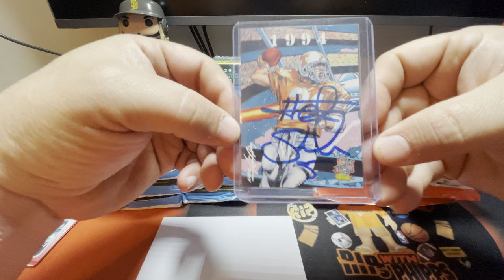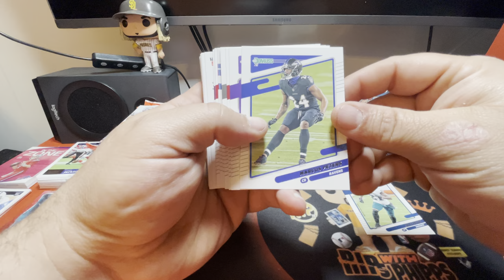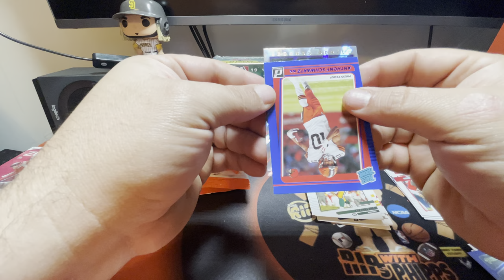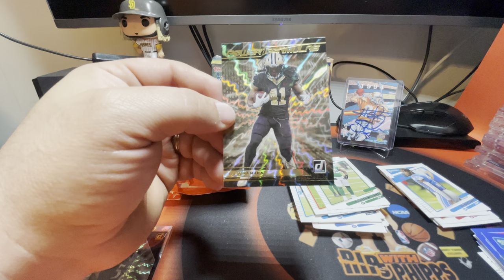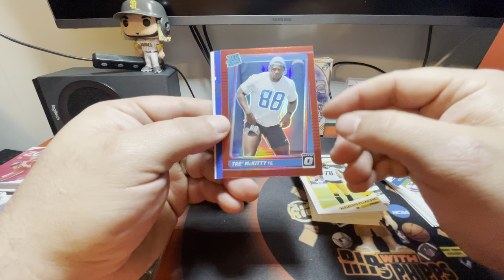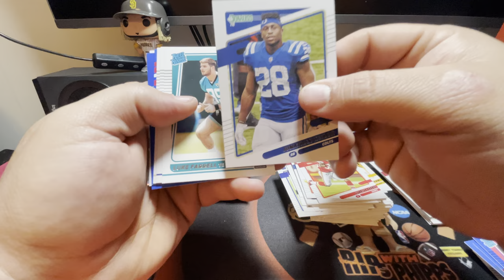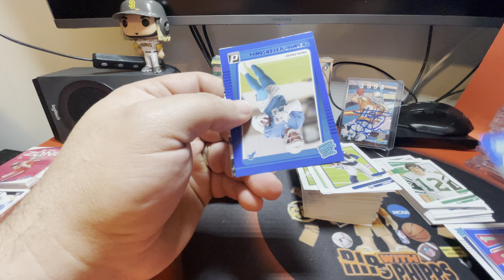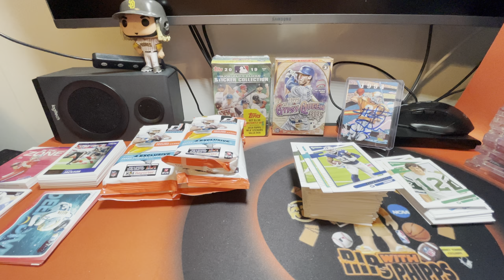Donruss 2021 Fatpacks | Downtown hunting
In search of the ever elusive Downtowns.  Im not sure if you can find one in a fat pack but we are certainly going to try.

Mail call today too.  Got a mail item / AOK from Catamount Card Breaks.  We had just subbed to each others channel and heard me talk about being a TN Vol fan so he wanted to send me something.  Im linking his page down below.